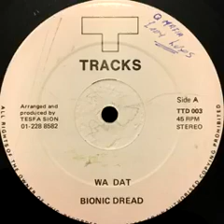Bionic Dread - Wa dat